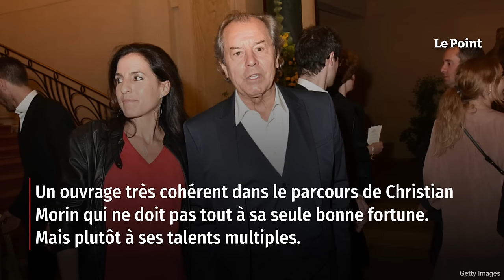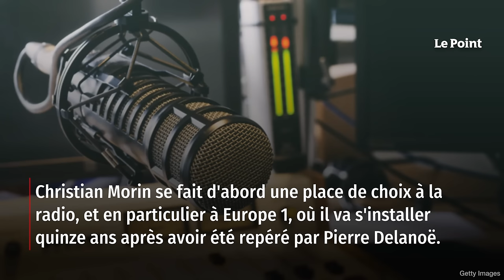Christian Morin : la roue de la fortune a bien tourné pour lui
« Je n'ai jamais aimé les étiquettes et j'ai toujours eu la chance de pouvoir faire ce que je voulais. » S'il a permis à TF1 de caracoler en tête des audiences pendant près de six ans en animant La Roue de la fortune entre 1987 et 1993, Christian Morin, 78 ans, ne cherche pas à tout prix à renouer avec la gloire que lui avait apportée le jeu. « Je vois certains de mes anciens confrères s'accrocher et tout faire pour revenir à la télé. Ça ne me ressemble pas… » Retrouvez-nous sur : - Youtube - Facebook - Twitter - Instagram - Tik Tok - LinkedIn